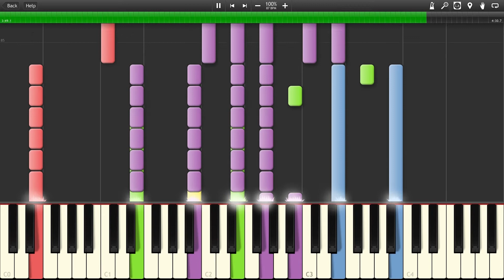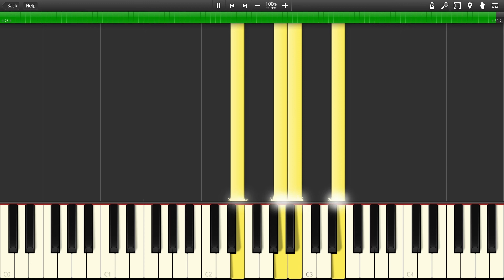Promise - Silent Hill 2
The song "Promise" from the game "Silent Hill 2"